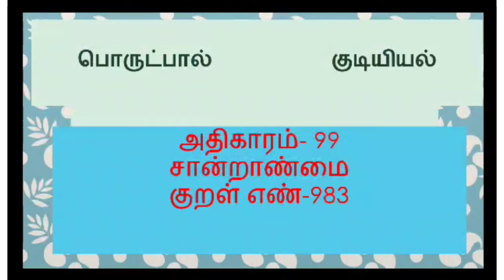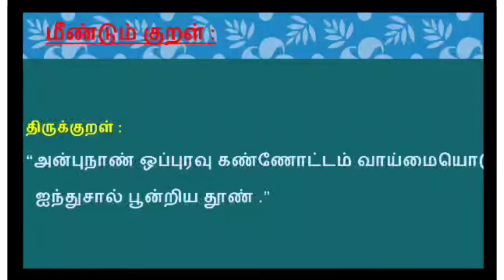தினம் ஒரு திருக்குறள் நாள் 405 குறள் எண் 983#குறள்kural@muskalviamuthuchannelbefriends